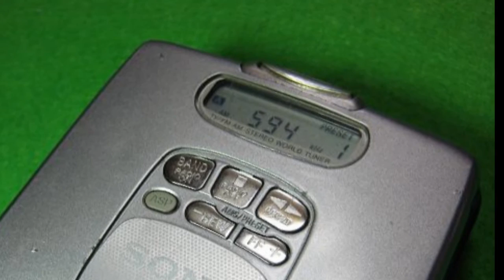SONY 1995年 ラジオ付きウォークマン WM-FX2（紹介編）